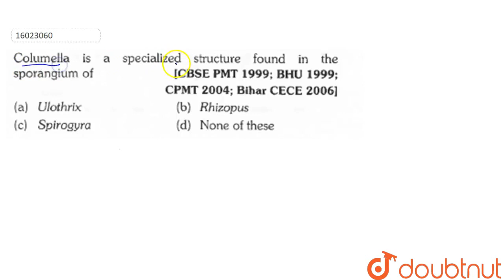Columella is a specialized structure found in the sporangium of